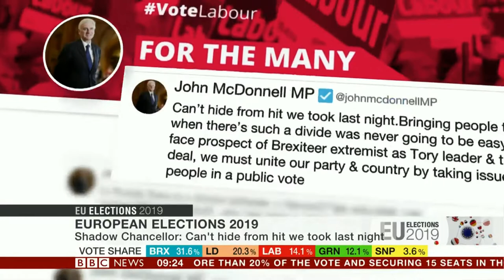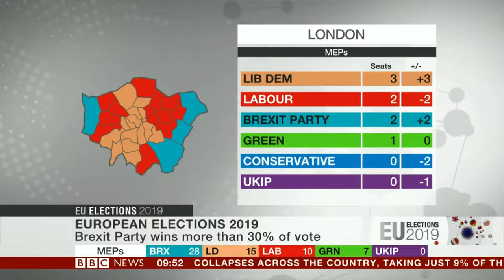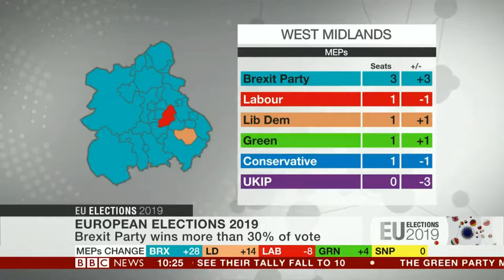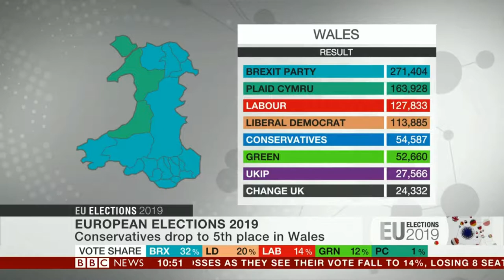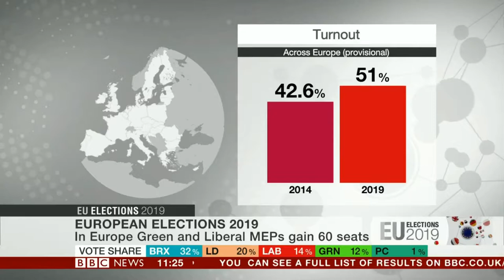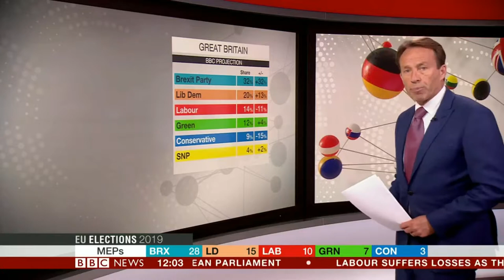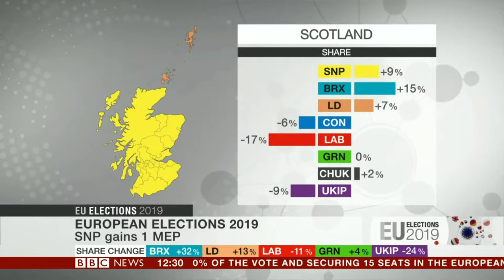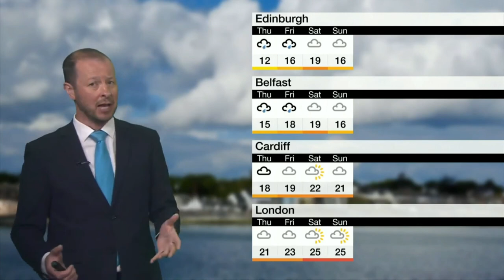BBC 2019 EU Election - Daytime Coverage (Part 1)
Date and Time: 27 May 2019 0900 BST to 1257 BST

This was the coverage of the 2019 European Elections as shown on BBC News. Hosted by Ben Brown in the Studio and Joanna Gosling in Westminster on this Bank Holiday Monday with continuing coverage and analysis of the results from all over the European Union. All Countdowns at the Top of the Hour have been shortened to three seconds.